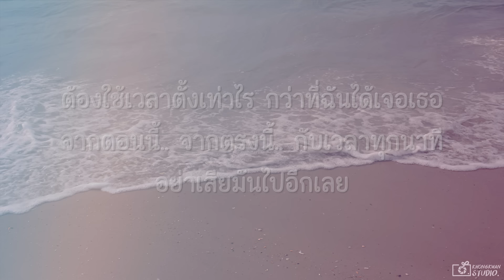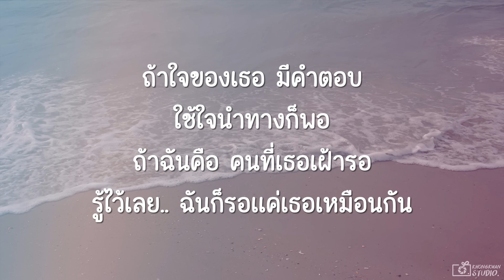ตามใจ | fellow fellow (เนื้อเพลง)